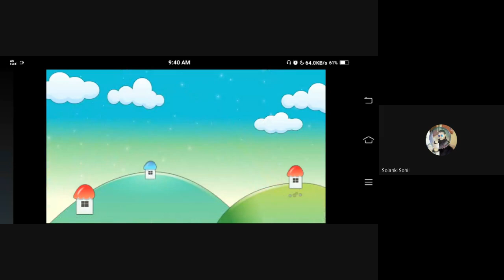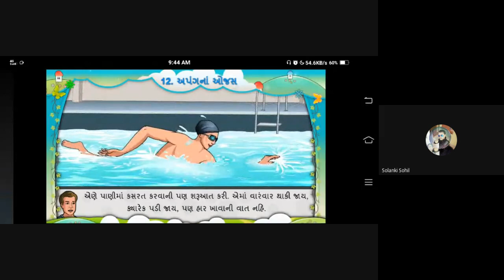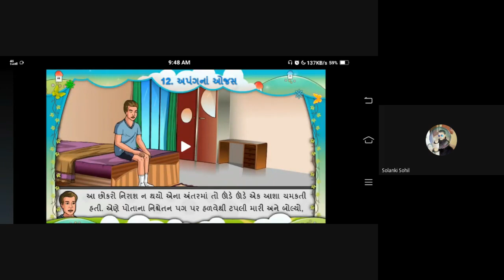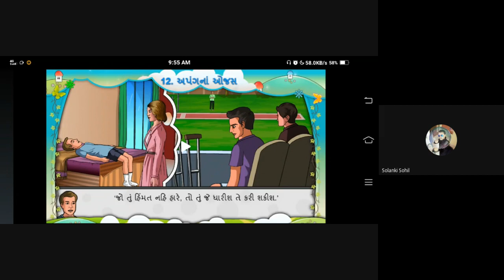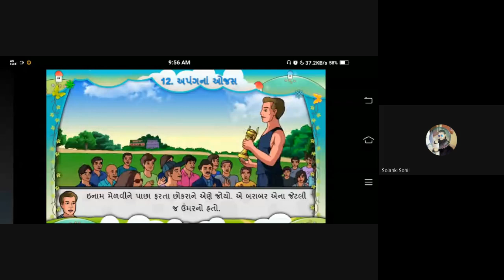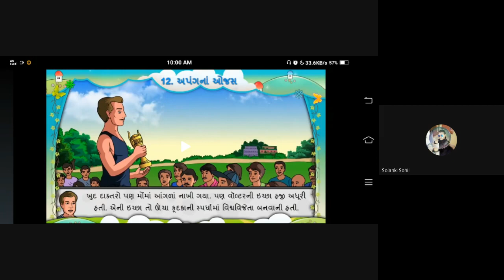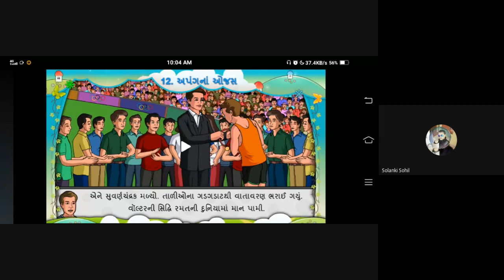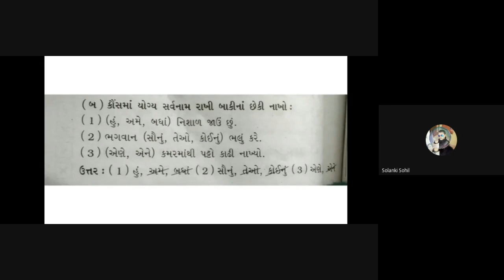7TH D SANSKRIT 22 01 2021